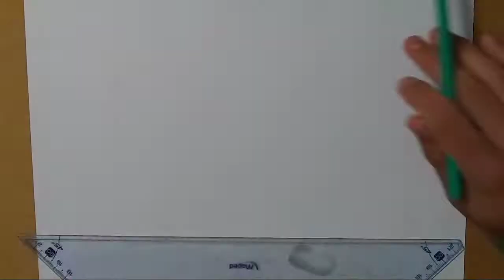Cómo dibujar a GOKU BLACK con Lápices de colores | Dragon Ball Super | Paso a Paso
MATERIALES UTILIZADOS:
- Lápices Color´ Peps
- Pasteles al Oleo
- Delineador Filgo 0, 4 mm
- Lápiz 2B/HB
- Hoja A4 106 g

Espero que les haya gustado el vídeo y gracias por todo el apoyo de siempre🤗